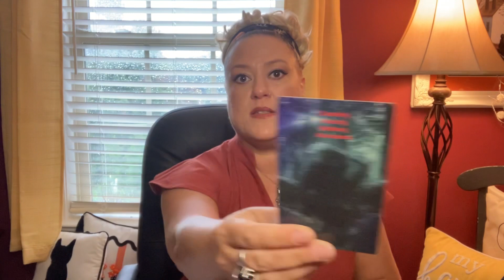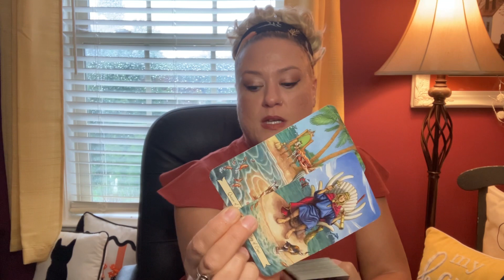Taurus October 2021- Sounding Yourself With Love !!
General Collective Tarot Reading for the Zodiac Sign Taurus or wherever you may have it in your birth chart